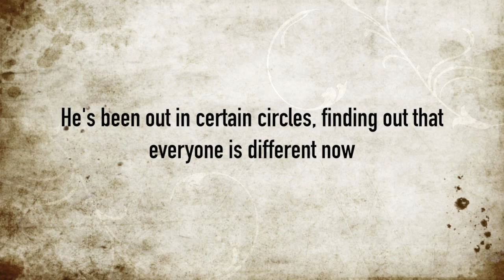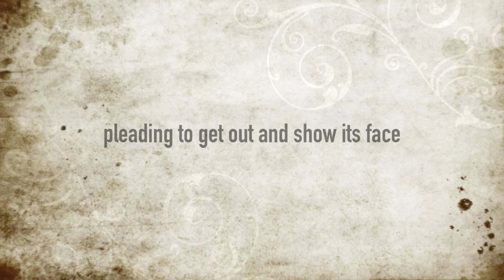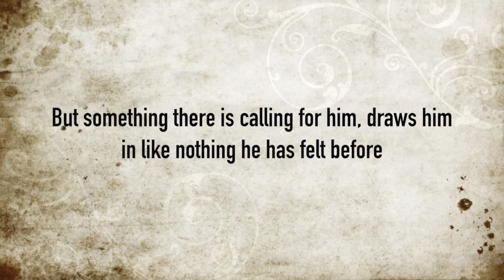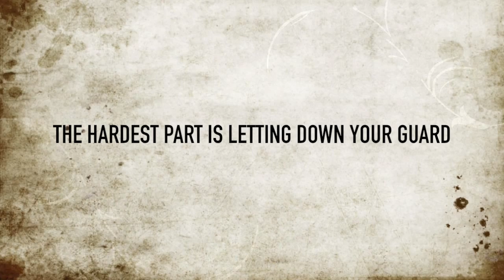Matt Collins - "The Hardest Part" Lyric Video